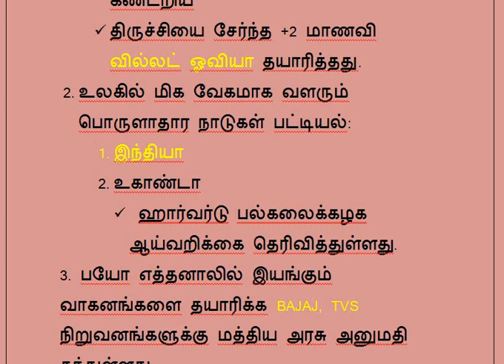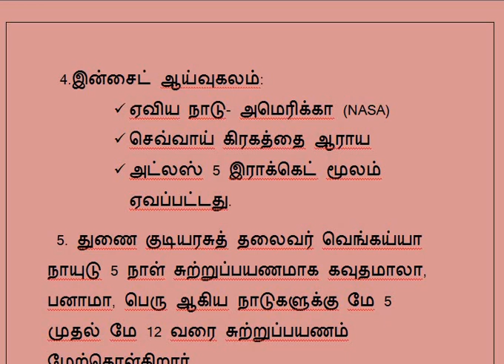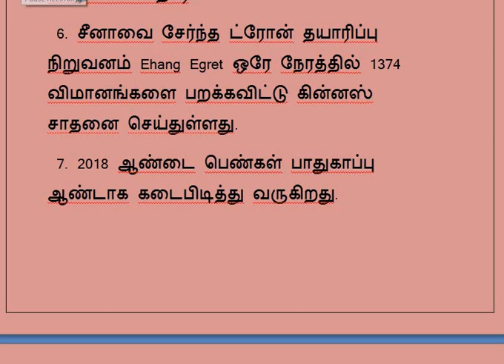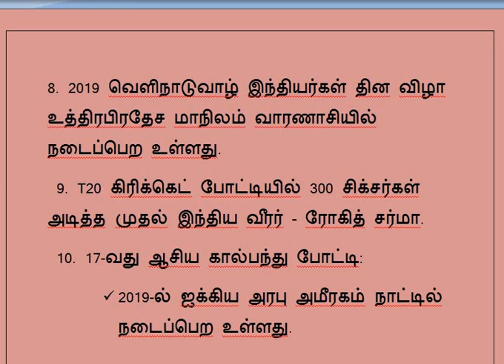DAILY CURRENT AFFAIRS 06-05-2018